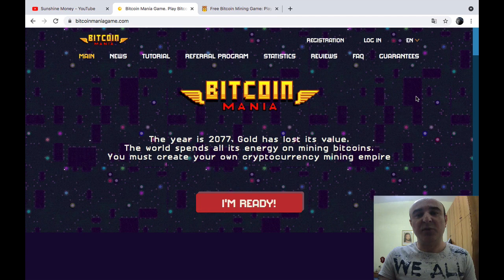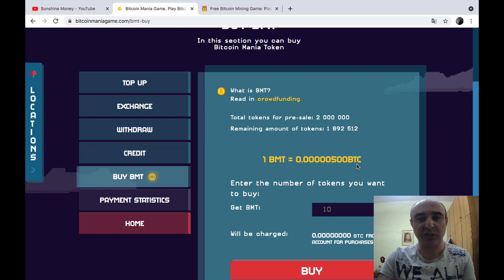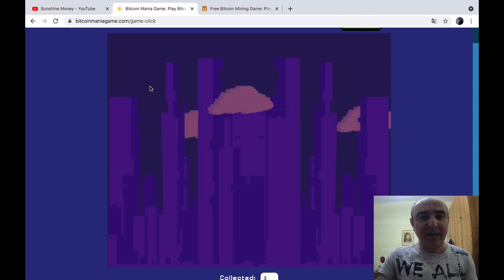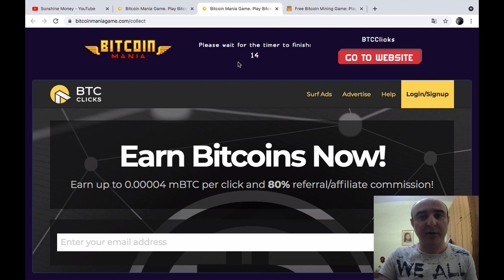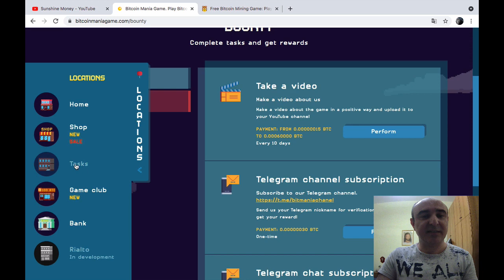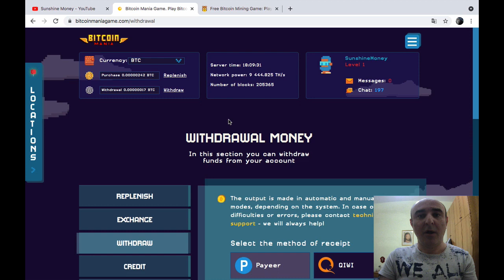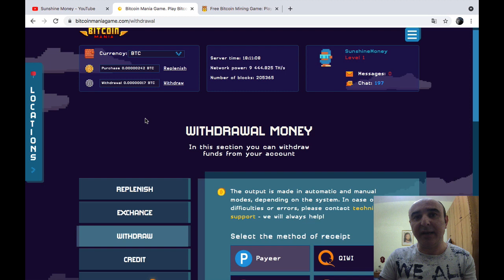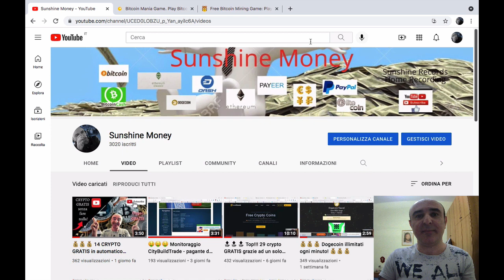BitcoinMania - il nuovo cloudmining!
BitcoinMania è un sito che permette di minare bitcoin in cloud mining.

SUNSHINE MONEY

bitcoin: 3DExmBpANuoZhLCMMzDAYqxeu4Y7TH7pov
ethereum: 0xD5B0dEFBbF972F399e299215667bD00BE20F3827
dogecoin: DPzdXE5DKb1Ww8uT9j6XAyFEvykkc7o7Ls